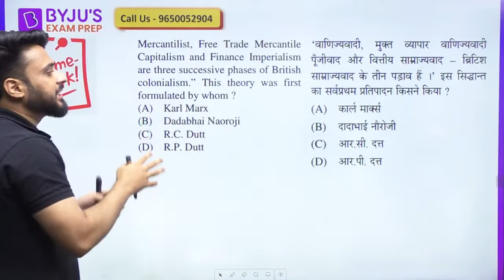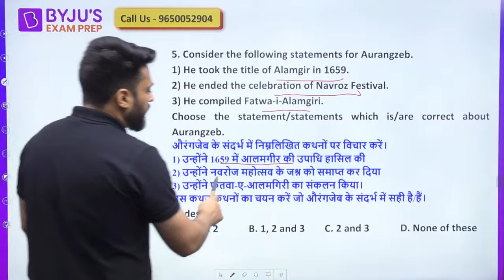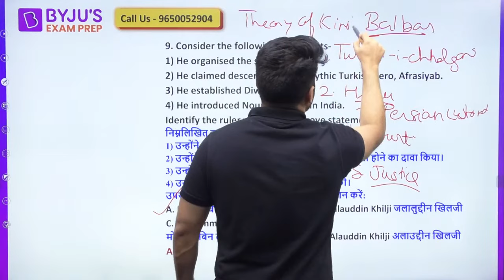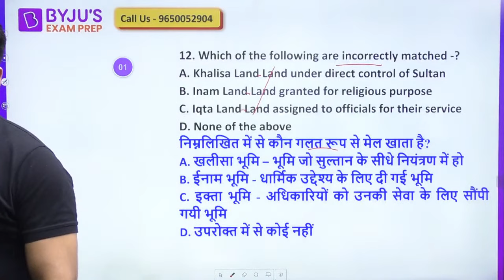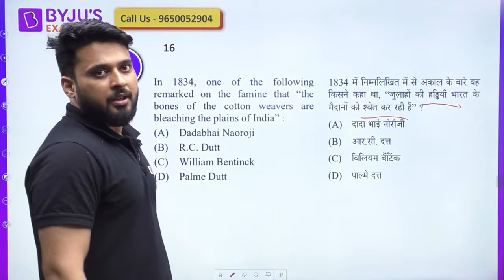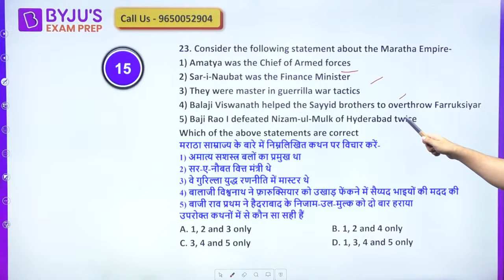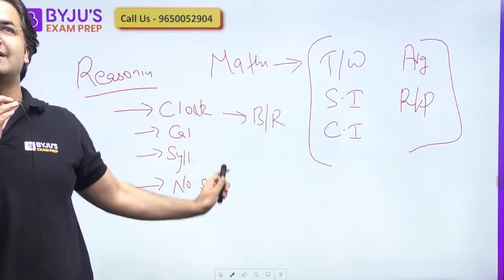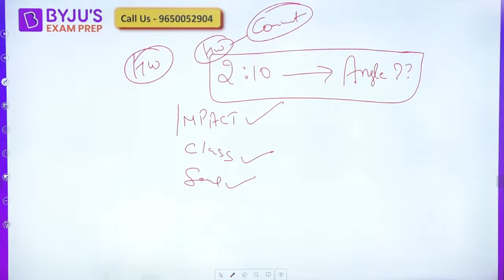UGC NET June 2023 | UGC NET History Complete Revision with Paper 1 | UGC NET Exam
"In this LIVE Session for UGC NET June 2023 | UGC NET History Complete Revision with Paper 1 | UGC NET Exam by Ashwani Tyagi will help to boost up your UGC NET 2023 Preparation .

2,100+ Selections Given by BYJU’S Exam Prep in UGC NET Till Date, Watch out Their Success Journey Here

Clear the UGC NET Exam with BYJU'S Exam Prep UGC NET Express. Get all updates on UGC NET Exam pattern, syllabus and preparation strategies to enhance your performance in the UGC NET Exams. BYJU'S Exam Prep UGC NET is the most comprehensive exam preparation platform for UGC NET Exams Preparation.